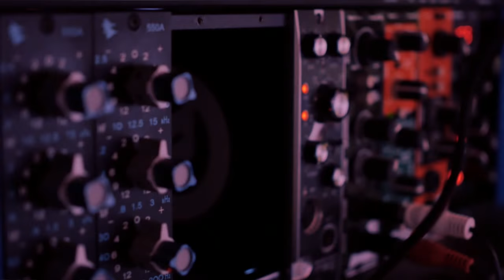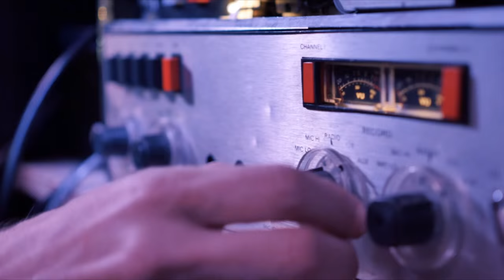Prince Fatty and Nick Manasseh Dub Workshop 2015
Video of Prince Fatty and Nick Manasseh Dub Workshop at Fox n Firkin, Lewisham, London. 23rd Oct 2015.

Highlights from the dub workshop including dub techniques, tape echoes, spring reverbs and favourite dubs from Prince Fatty and Manasseh.